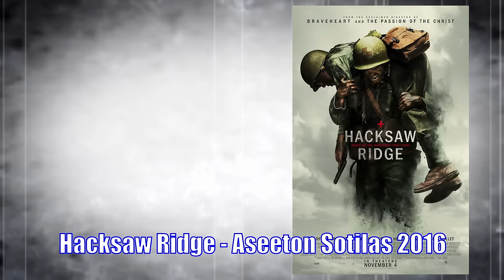10 TOISEN MAAILMANSODAN HURJINTA SOTILASTA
Tämä video kertoo toisen maailman sodan hurjimmista ja ansiokkaimmista sotilaista.He osoittivat sodan aikana sellaista urheutta ja rohkeutta, mitä ei rajuimmissakaan sotaelokuvissa näe!

Tämä video on dokumentti toisen maailmansodan sotilaista, eikä se sisällä väkivaltaita kuvitusta tai kuvailua! Se sopii mainiosti esimerkiksi käytettäväksi oppitunnilla!

Olen tehnyt jo aikaisemmin usean videon toisen maailmansodan tapahtumista. Linkki nämä video sisältävään soittolistaan on tässä

Olen itse vieraillut Auschwitzin keskitysleirillä. Kyseessä on yksi mieleenpainuvimmista kokemuksista, mitä mun elämässä on ollut. Kannattaa ehdottomasti katsoa mun tekemä video aiheesta

Tämän videon ainoa suomalainen taistelija on Simo Häyhä, josta olen tehnyt myös kokonaisen videon. Katso se tästä

Timestampit:

0:00 Johdanto
1:37 Tadamichi Kuribayashi (Japani)
4:48 Ljudmila Pavlitšenko (Neuvostoliitto)
8:04 Desmond Doss (Yhdysvallat)
9:49 Bhanbhagta Gurung  (Nepal)
11:47 Witold Pilecki (Puola)
15:03 Jack Churchill (Skotlanti)
17:36 Clive Robertson Caldwell (Australia)
19:53 Léo Major (Kanada)
21:58 Audie Murphy (Yhdysvallat)
25:49 Simo Häyhä (Suomi)

🙊 TUU JUTTELEEN